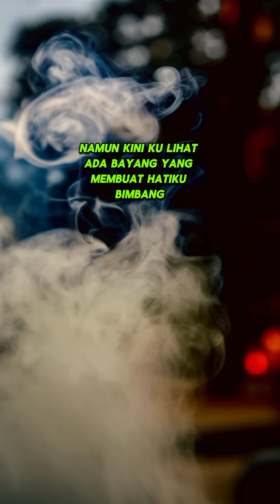Jangan Duakan Cintaku